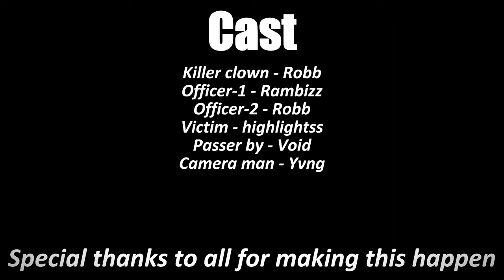The Killer Clown🤡🔪 | SL2 trailer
If you wanna play the game its called South London 2 on roblox
Owned by FNTClout and FNTDrippy
Its a strict rp hood game one of the best